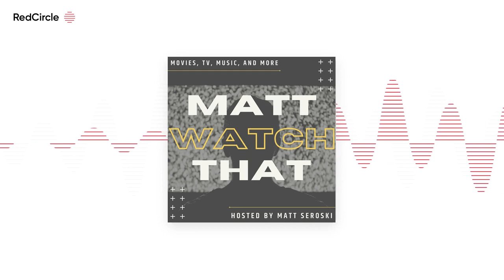Matt Watch That Podcast: S03E02 - Jumbo Shrimp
In this episode of the Matt Watch That Podcast, host Matt Seroski talks about B-side tracks and reviews the camp comedy Wet Hot American Summer (2001).